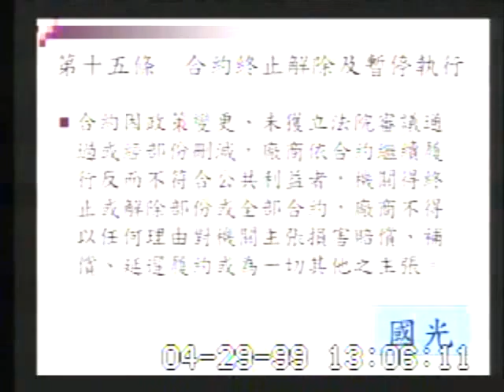2010-04-29 黃淑英 發言片段, 第7屆第5會期社會福利及衛生環境委員會第17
會議簡介: 立法院第7屆第5會期社會福利及衛生環境委員會第17次全體委員會議審查行政院函請審議「全民健康保險法修

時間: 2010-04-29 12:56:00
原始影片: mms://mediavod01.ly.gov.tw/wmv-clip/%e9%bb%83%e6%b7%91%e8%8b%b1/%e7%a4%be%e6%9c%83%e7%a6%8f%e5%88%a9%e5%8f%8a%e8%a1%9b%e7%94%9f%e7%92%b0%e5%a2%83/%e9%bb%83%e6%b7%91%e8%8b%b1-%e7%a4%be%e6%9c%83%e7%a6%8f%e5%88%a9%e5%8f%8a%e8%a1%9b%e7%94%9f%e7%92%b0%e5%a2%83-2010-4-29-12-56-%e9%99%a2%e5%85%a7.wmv